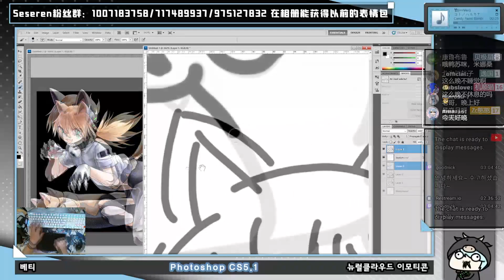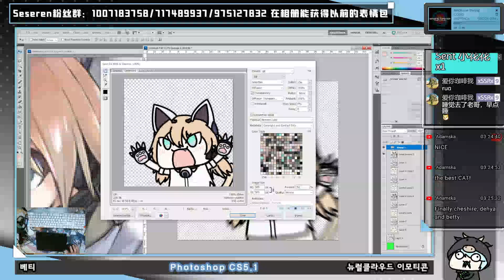[Seseren] 뉴럴클라우드 그림 - 베티 / ニューラルクラウドお絵かき - ベティ [23 03 03 Speed x8]